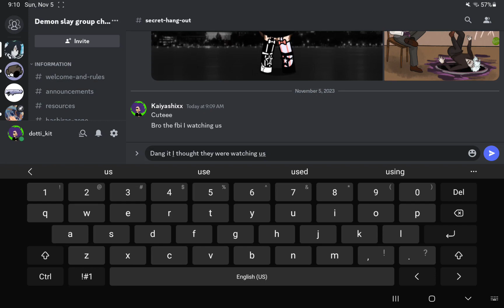I tried the bro the fbi is watching us trend